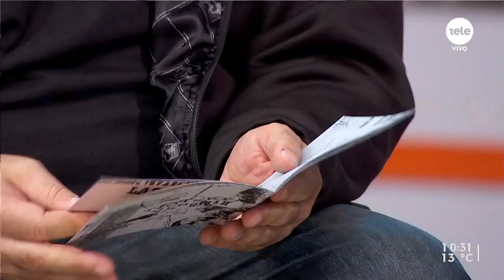Trotsky Vengarán presenta "Los Valientes"